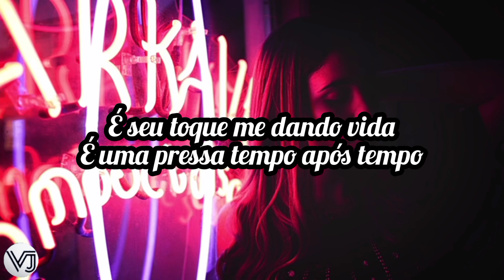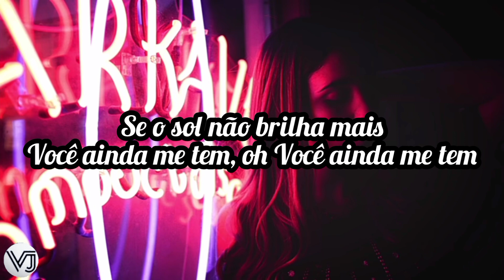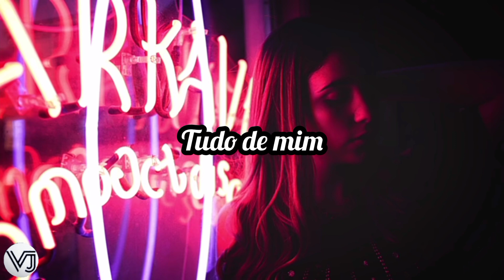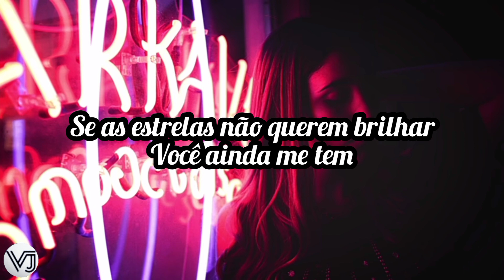Gawvi ft Jocelyn Bowman - Still Got Me (tradução)